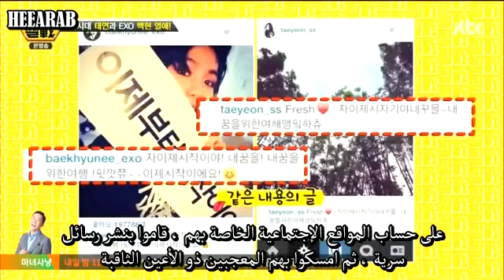140626 حرب الكلمات Baekhyun+Taeyeon Cut